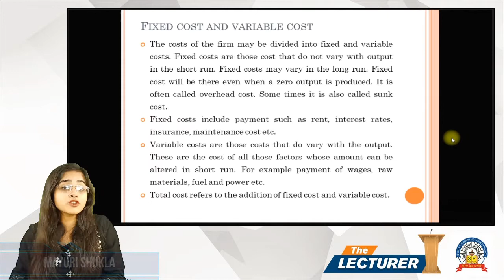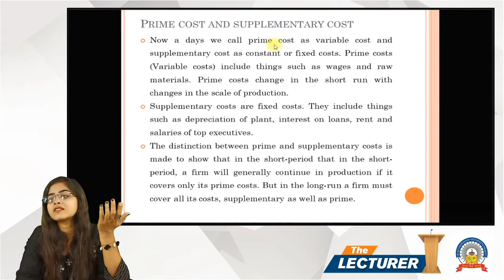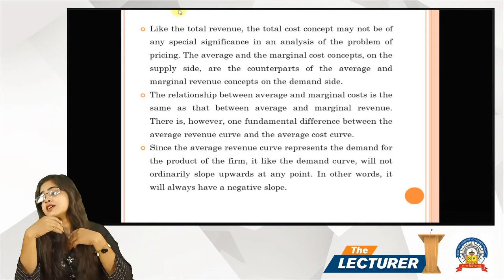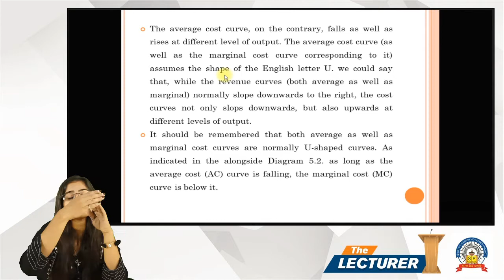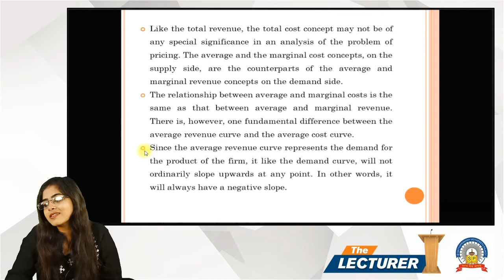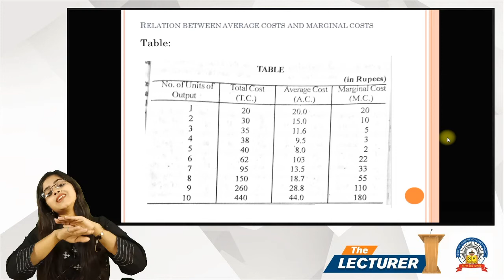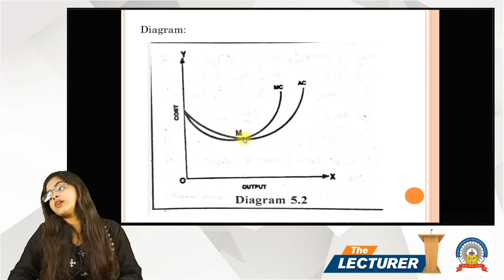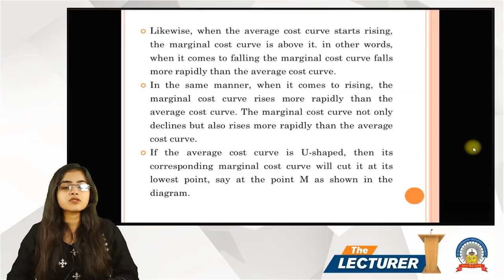Bcom Sem-1 Sub: Principle Of Micro Economics - 1 Chap.: Production Analysis -2 Topic: Relat'p AC-MC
Hi All,